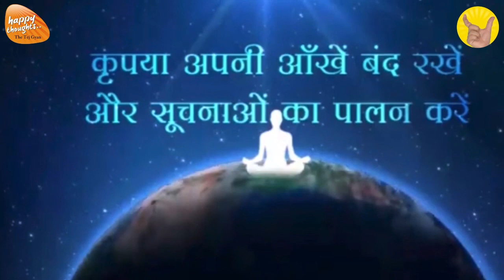GoOD MORNING PRAYER 24th Sep. 2022 - 6.15 am PRAYER TO ELEVATE CONSCIOUSNESS SIRSHREE